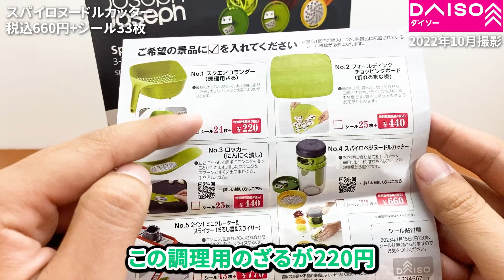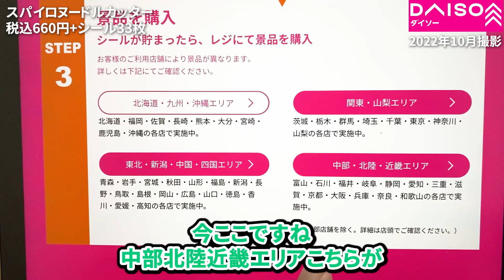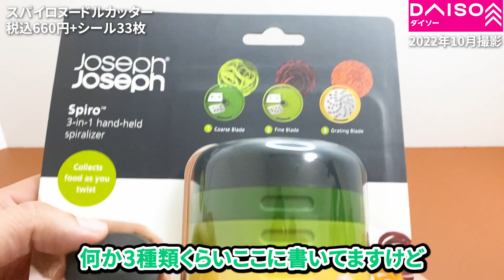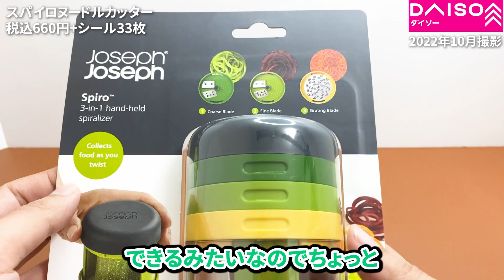期間限定！ダイソーのシールキャンペーンがかなりお得！ブランド品が格安で手に入る！？地域によって対象が違うので注意！？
今回は現在開催中のダイソーシールキャンペーンを利用して交換してきたジョセフジョセフのヌードルカッターをご紹介します。
地域によって対象商品が異なるので、注意！
（2022年10月時点の近畿・北陸・東海地方の対象商品です）